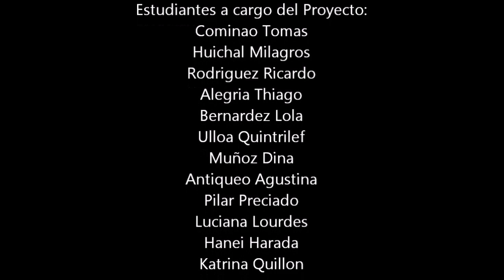Leyenda del Río Negro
CORTO REALIZADO POR ESTUDIANTES DE LA ESCUELA DE ED.ESPECIAL 7 DE VIEDMA PARA PARTICIPAR DEL PROGRAMA A RODAR ESCUELAS